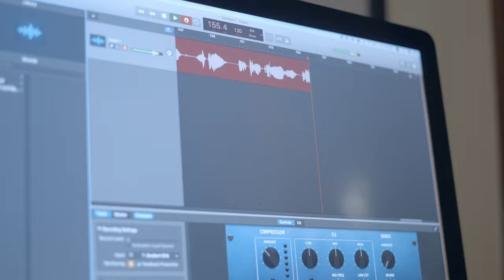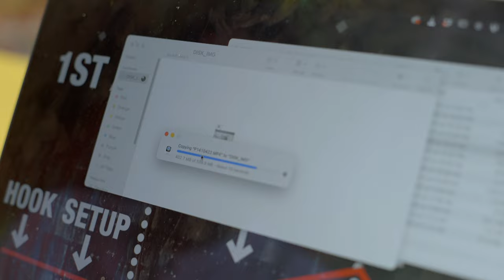Tum Kaho Chaand Choukor Kar Den | Slow Music | Neelesh Misra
The first music video by our new music label, Slow Music.
Tum Kaho Chand Choukor Kar Den …
Also the first song of my first solo album as a singer.

Special Thanks:- Rahul Agarwal, Richa Shrivastava, Vaibhav Chhabra
Location Courtesy:- Maker's Asylum, Goa I The Aldona House, Goa

♪ Youtube Music :-

 • Tum Kaho Chaand C...

Neelesh Misra is one of India's leading change-makers who has constantly introduced new and socially impactful ideas that have positively impacted millions of people. He has broken new ground with new and innovative ideas. Mr. Misra occupies a unique space among communications professionals and his work has had a diverse impact in India. His work straddles many worlds.
Crusader of Conscious Entrepreneurship.

Mr. Misra has led the creation of The Slow Movement brand and brought many spectrums of content, consumption, and connectivity together to audiences through a series of innovations that combine ground reach as well as digital reach.

The Slow Movement is a sincere effort to go BackToBasics — to a slower, more meaningful, and rooted life. As the founder of The Slow Movement, Mr. Misra is trying to help people reconnect with the beautiful small joys and experiences that we left behind in our fast-paced lives. These experiences could range from consuming relaxed video/audio/text content; sensory experiences and products and things that reflect the thinking, which is pure and uncorrupted. The Slow Movement is the umbrella concept which encompasses the following.

Slow Content: Video and audio content that reconnects viewers and listeners with their craving for a simpler life and takes them back to their roots with Audio Storytelling, The Slow Interview (Celebrity interviews), ItsYourMic (a platform for budding talent), and much more.

Slow Products: A unique enterprise that seeks to stand alongside the creator as well as the consumer. From honey and cookies to toys and handicrafts, our effort is to bring a level of honesty, sincerity, and earnestness that is reflected across everything we do. Slow products will be available on the platform of Slow Bazaar.

Mr. Misra has written lyrics for more than 30 films. He has worked with some of the leading composers such as Pritam, Sajid-Wajid, Shankar-Ehsaan-Loy, Vishal-Shekhar, Anu Malik, and Sandesh Shandilya.
Some of all time hit songs that he has written lyrics for:

Jaadu Hai Nasha Hai – Jism (2003)
Chalo Tumko Lekar Chalein – Jism (2003)
Bepanah Pyaar hai – Krishna Cottage (2004)
Maine dil Se Kaha – Rog (2005)
Khoobsoorat Hai Vo Itna – Rog (2005)
Humko Pyaar Hua – Ready (2011)
I Love You – Bodyguard (2011)
Dil Mera Muft Ka – Agent Vinod (2012)
Khudaaya – Shanghai (2012)
Banjaara – Ek Tha Tiger (2012)
Kyon – Barfi! (2012)
Dhichkyaaon Doom Doom – Chashme Badoor (2013)
Ishq Mohallah – Chashme Badoor (2013)
Aala Re Aala - Shootout at Wadala (2013)
Capuchino - I, Me Aur Main (2013)
Zindagi (Reprise) – Bajrangi Bhaijaan (2015)